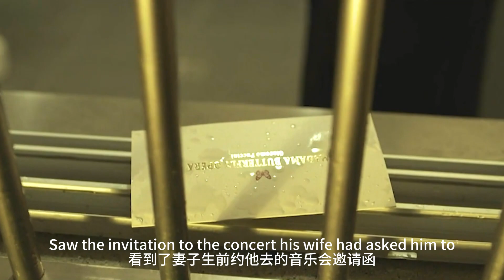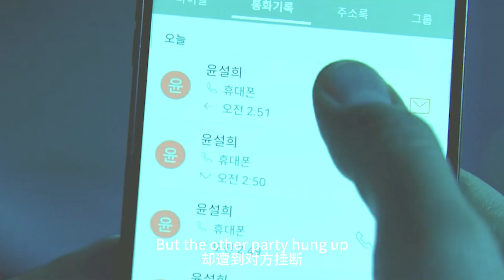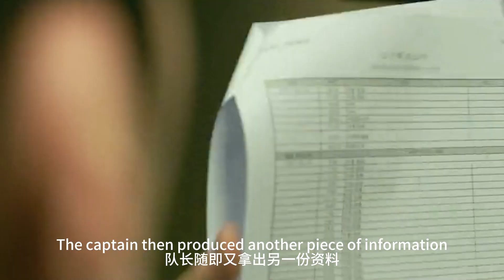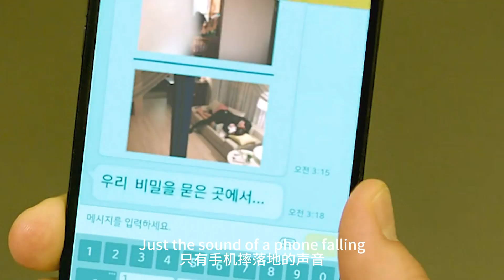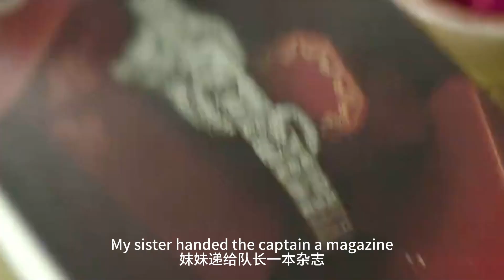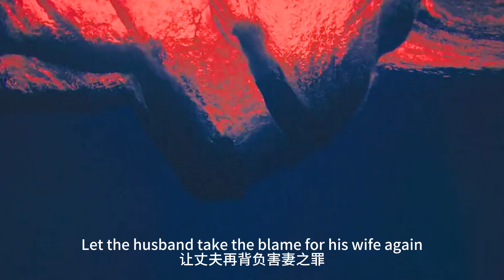丈夫酒中下毒謀害妻子，繼承亡妻豐厚資產，妻子卻復活了？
該片翻拍西班牙電影《女屍謎案》。圍繞國立科學搜查院遺失的一具屍體而展開的故事。 丈夫（金剛於飾）計畫了一場殺死妻子（金喜愛飾）的完美犯罪，可短短幾個小時後，妻子的屍體就在國科搜的停屍間裏不翼而飛，丈夫也在此時收到了一封信“我會在埋葬了我們的秘密的地方等你”。警方懷疑這一切都是丈夫所為，而丈夫卻堅稱這全都是妻子的自導自演，她究竟死了嗎？